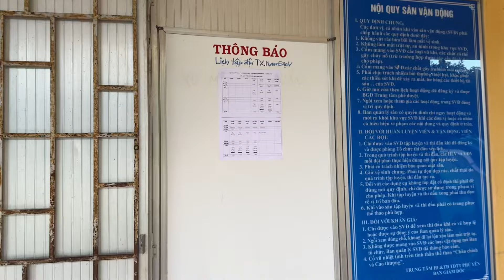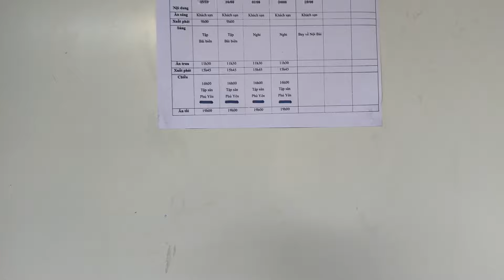Lộ diện ngoại binh của HAGL và chuyến tác nghiệp thất bại tại Phú Yên khi Thép Xanh Nam Định huỷ tập